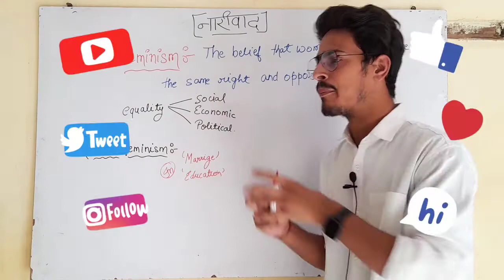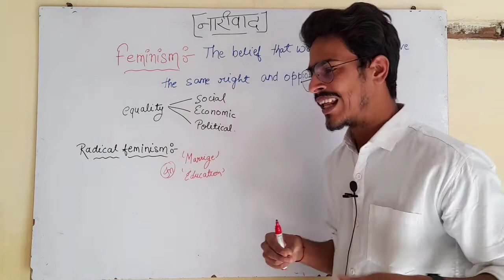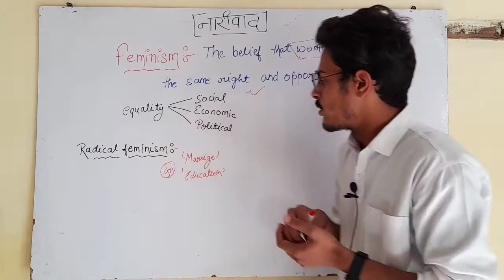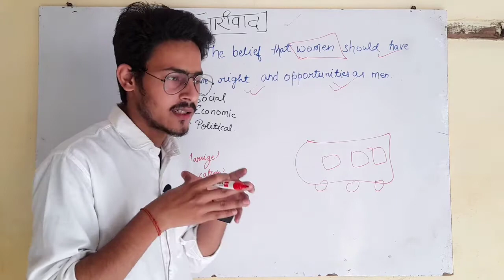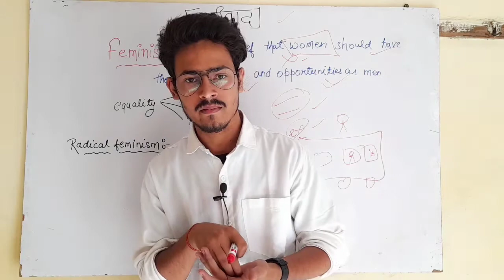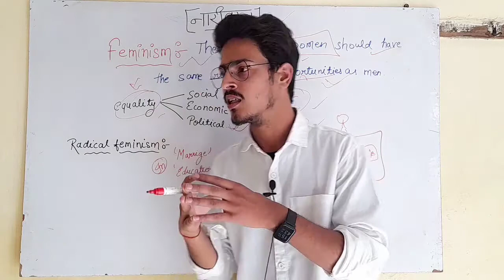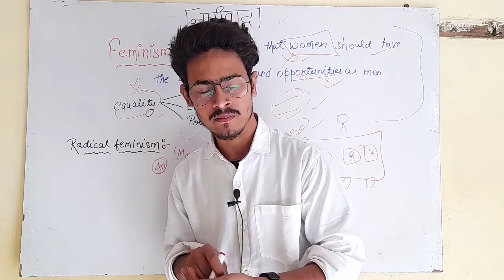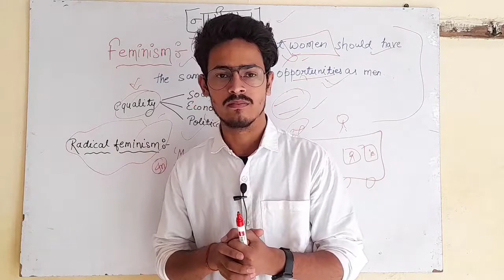आसान शब्दों में जाने Feminism,zomato_boy_kamraj vs Female,नारीवाद_क्या_है?